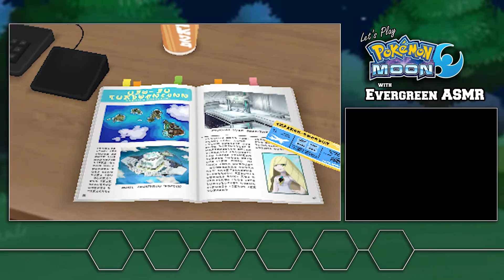Let's Play ASMR - Pokemon Moon #01 (Soft Spoken)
Welcome to Alola! Thanks for joining me in my quest to become the Island Challenge Champion in the brand new generation of Pokemon. In this first episode, we choose our starter and battle our rival for the first time, as well as encounter an all-powerful deity!

Triggers include soft speaking, mouth sounds and button sounds.